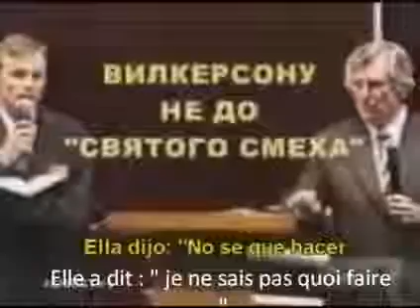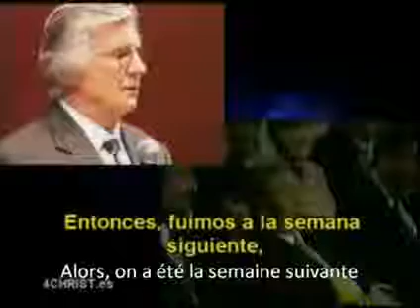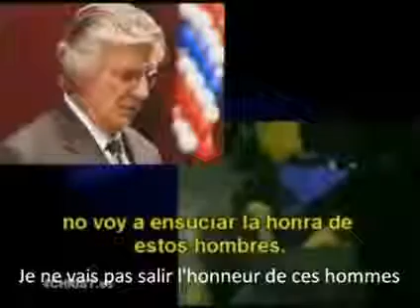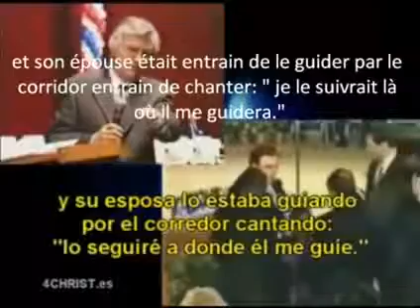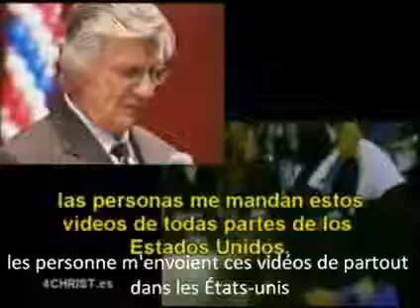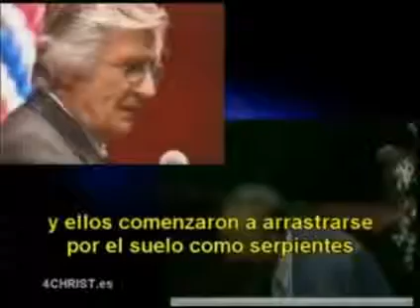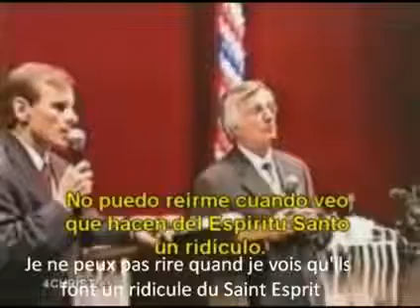96 Fausses manifestations David Wilkerson apostasie